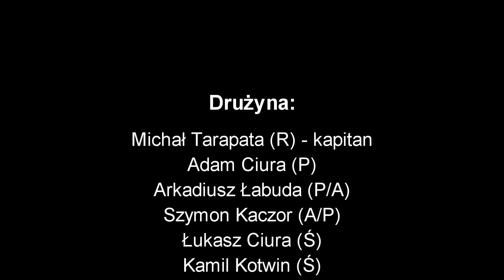III liga OMW Siatkówka: Impuls Wrocław - Invictus Wrocław 1-2 (12.12.2015)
Mecz III ligi Otwartych Mistrzostw Wrocławia w Piłce Siatkowej
Impuls Wrocław - Invictus Wrocław 1:2 (25:17, 15:25, 15:17)